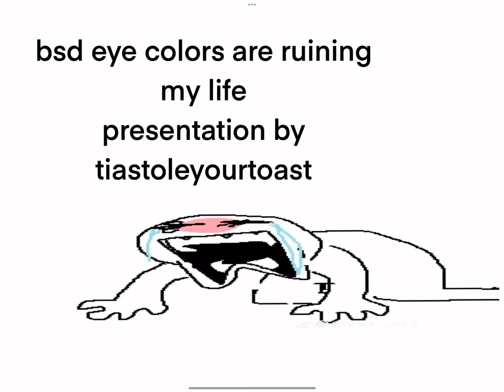bungo stray dogs eye colors are ruining my life.